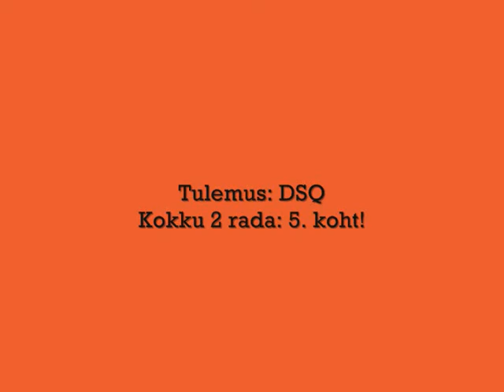01.09.12. Agility võistlus Tartus. Orr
Mitteametlik võistlus, "Säde" karikasarja I etapp